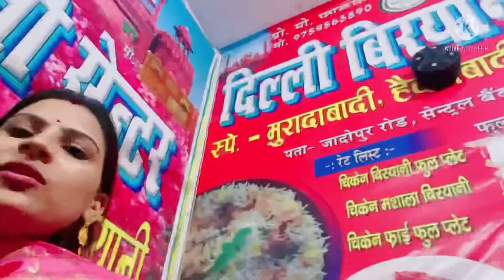गाँव की सुंदरता दिखाती हूँ॥ खेत,पौधें और हमारा बंगला सब दिखाती हूँ ☺️और भाई को दिल्ली जाना पड़ा 😔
Buying Links :

Copy Links